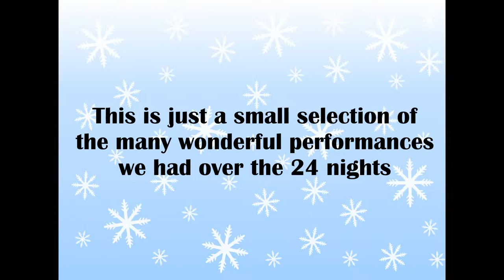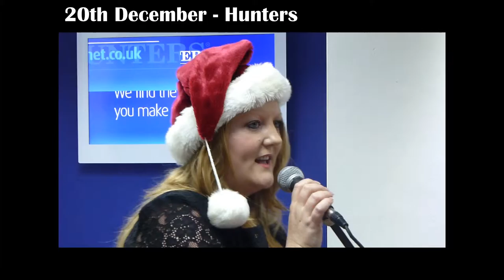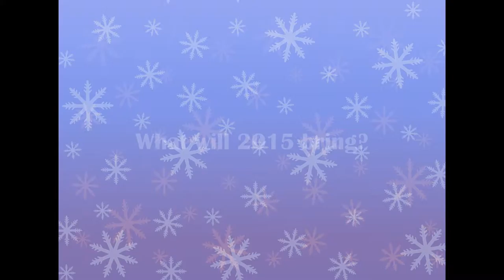Wokingham Living Advent Calendar Showreel 2014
A brief look back at last years Wokingham Living Advent Calendar in advance of this years event.